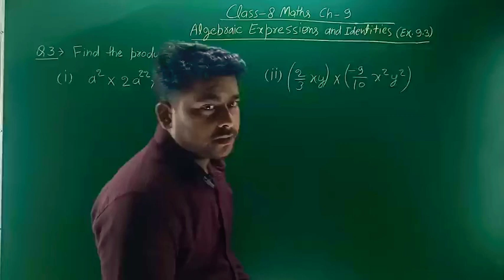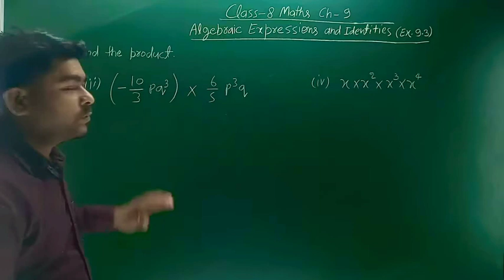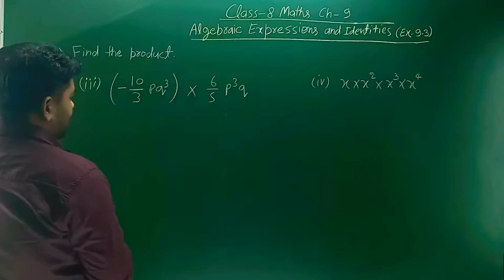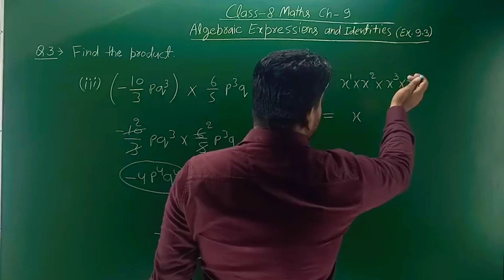Class 8 Maths Ex 9.3 Q 3 - Algebraic Expressions And Identities- Chapter 9 By Ankit Sir